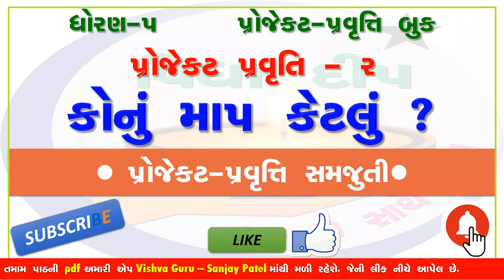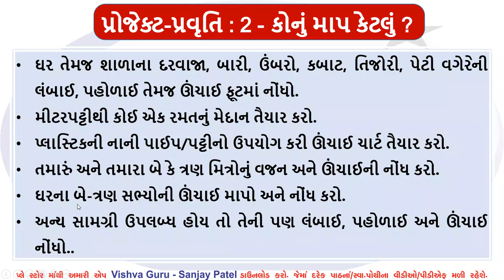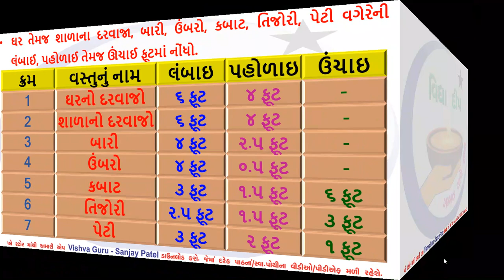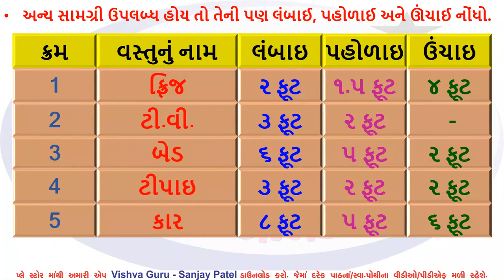dhoran 5 project pravruti book - Pravruti 2 - std 5 project book 2 - ધોરણ 5 પ્રોજેક્ટ પ્રવૃત્તિ બુક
👉 ઘોરણ- ૫  ● પ્રોજેક્ટ બુક ● ના વીડીયો જોવા માટે નીચેના ●પ્લેલીસ્ટની● લીંક ૫ર કલીક કરો.

● ઘોરણ- ૫ ● સ્વ અઘ્યયનપોથી ● ના વીડીયો જોવા માટે નીચેના ●પ્લેલીસ્ટની● લીંક ૫ર કલીક કરો.

dhoran 5 project 2 konu map ketlu ?
std 5 project 2 konu map ketlu ?
ધોરણ 5 પ્રોજેક્ટ 2 કોનું માપ કેટલું ?
standard 5 project 2 konu map ketlu ?
dhoran 5 project konu map ketlu ?
std 5 project konu map ketlu ?
ધોરણ 5 પ્રોજેક્ટ કોનું માપ કેટલું ?
ધોરણ પાંચ પ્રોજેક્ટ પ્રવૃત્તિ બુક
std 5 project work
project 2